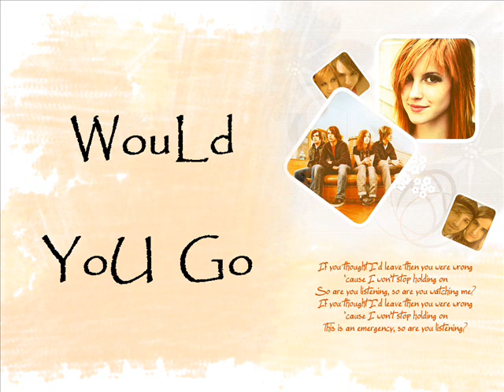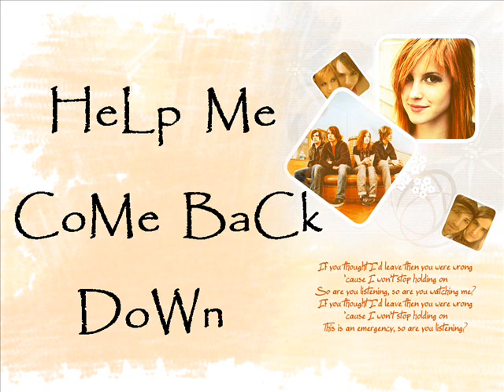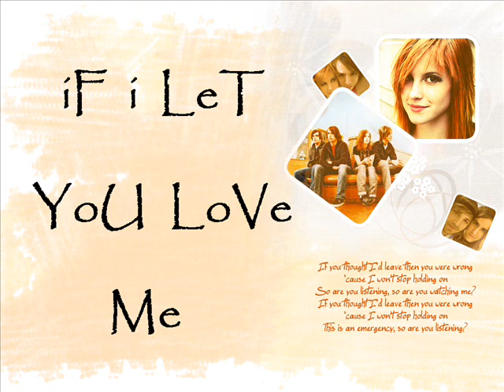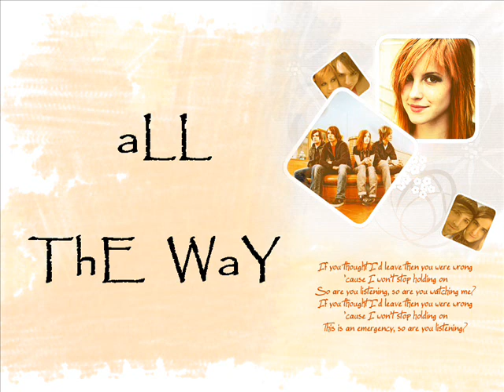adore by paramore with lyrics (on screen)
...be the one i'm looking for...=)